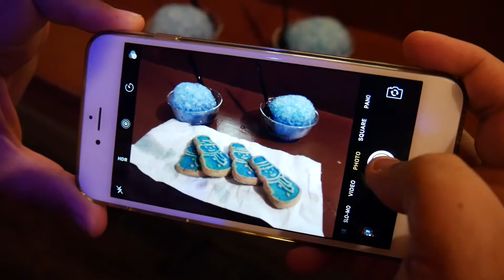What A Holiday: Mickey's Very Merry Christmas Party - Pt. 2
This episode is all about Mickey's Very Merry Christmas Party at Disney World!! There's a lot to cover here so this episode is a multi parter. Hope you enjoy!!

Hi everyone! Welcome to WhatAJourney, staring me (Steve) and my amazing girlfriend Gaby. Follow us as we go on many adventures in Miami, Fl (and many more to Walt Disney World). Let us show you some of the great journeys you can have in the Sunshine State. See you guys later!